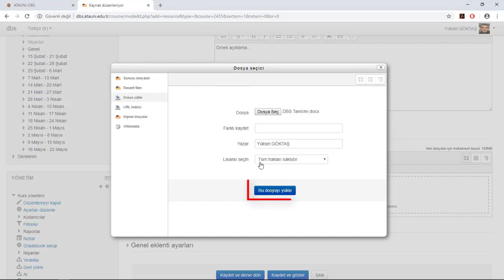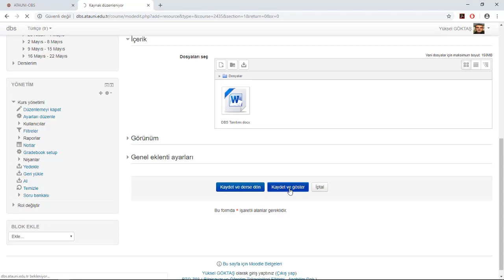Atatürk Üniversitesi Ders Bilgi Sistemi - Doküman Nasıl Eklenir?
Atatürk Üniversitesi Ders Bilgi Sistemine doküman eklemek için izlenecek yollar gösterilmektedir. Bu video Atatürk Üniversitesi Öğretme ve Öğrenme Merkezi tarafından hazırlanmıştır.